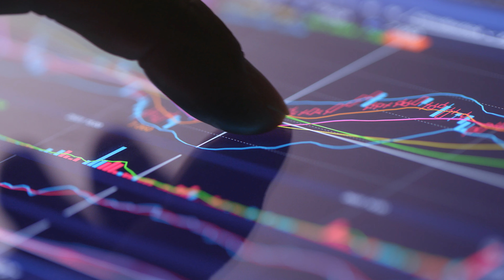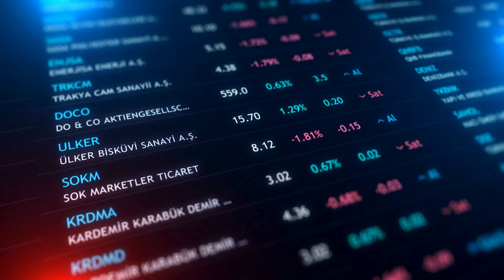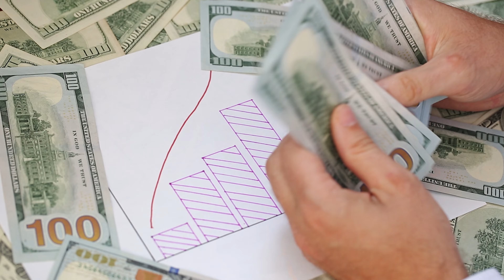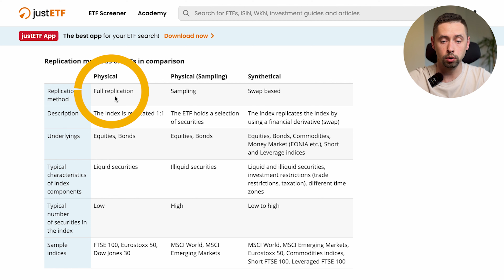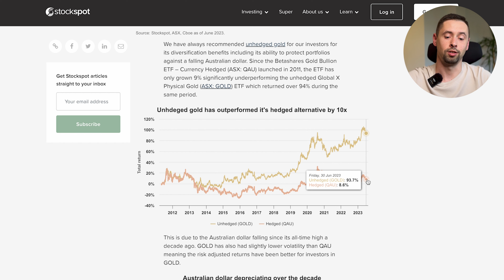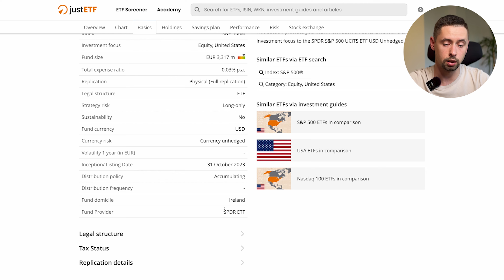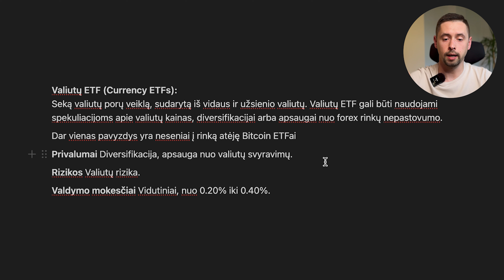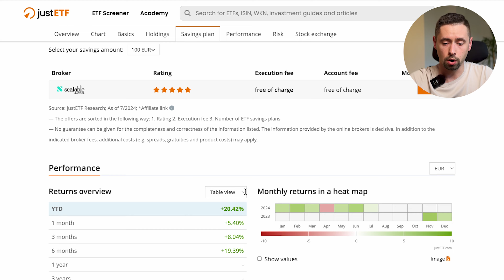Kaip išsirinkti ETF? | Pilnas gidas apie ETF fondus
Investavimas prasideda nuo taupymo - pradėk efektyviai taupyti ir gauk iki 8.76% už pinigų laikymą!

Susikurk nemokamą paskyrą Freedom24 platformoje ir gauk:

- 3.61% metinių palūkanų už likvidų depozitą Eurais
- 5.34% metinių palūkanų už likvidų depozitą Doleriais
- Asmeninę pagalbą.

Prieš priimdami sprendimą investuoti į konkrečias finansines priemones, turite patys ar padedami sertifikuotų konsultantų įvertinti savo investavimo tikslus, priimtiną riziką ir kitas Jums reikšmingas aplinkybes, taip pat įvertinti, kad, esant infliacijai, pasikeitus rinkos palūkanų normai ar įvykus tam tikriems įvykiams, kurie nepriklauso nuo platformų valios ir veiksmų, gali sumažėti Jūsų investicijų vertė. Jei investuojate į finansines priemones užsienio valiuta, keitimo kursų pokyčiai gali turėti įtakos Jūsų investicijų grąžai.

Turinys:
00:00 Išsamiai apie ETF
00:57 Kas yra ETF?
02:27 Akumuliuojantis ar distribucijas mokantis?
05:18 Aktyviai ir pasyviai valdomi fondai
06:47 ETF apžvalga
11:43 Headge ir Unheadge
13:19 Kaip iššifruoti ETF aprašymus?
15:52 Kaip nusipirkti?
16:15 Informacija labiau pažengusiems
20:11 Kaip rasti ETF skirtingose biržose?
21:54 Kaip teisingai naudotis f24 platforma